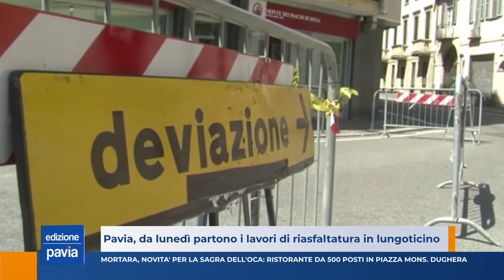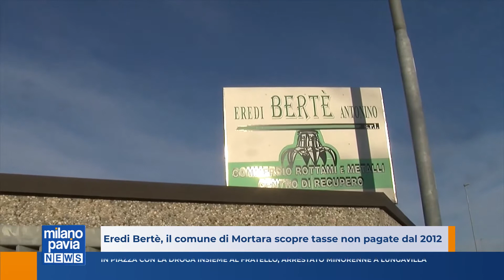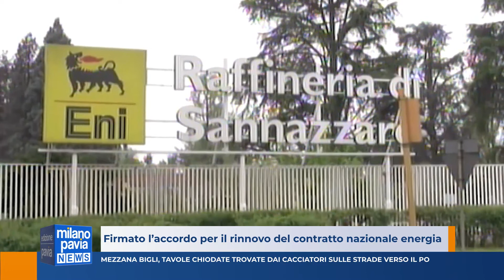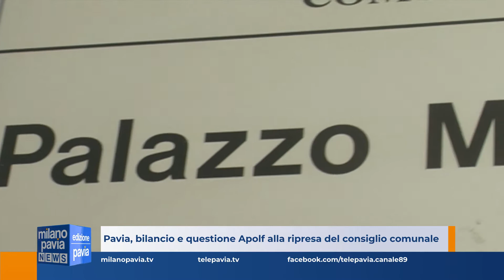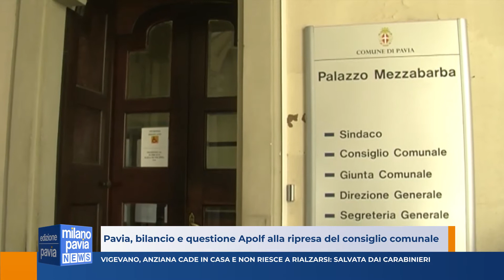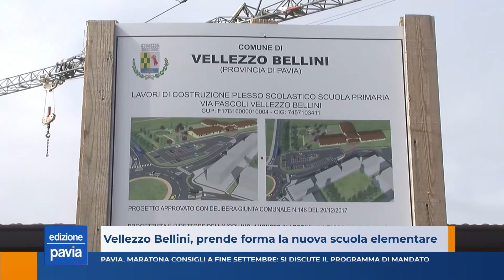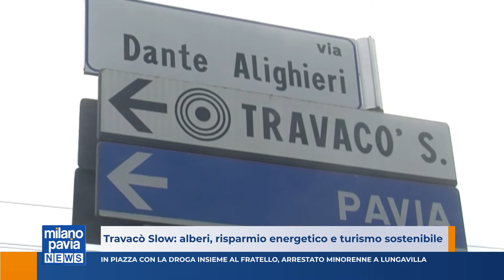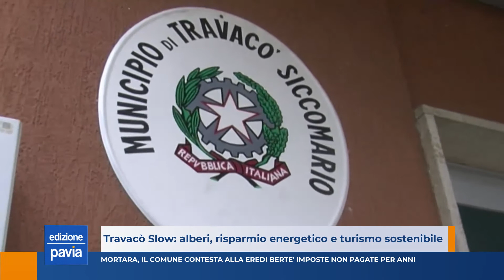Milano Pavia News ediz PAVIA 19 settembre 2019